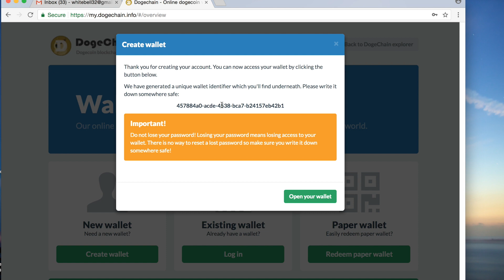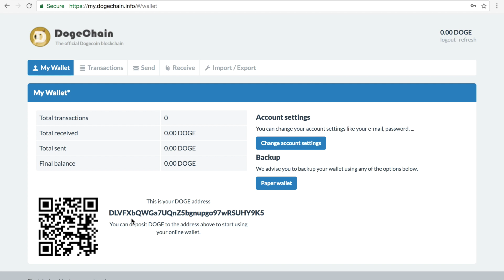Dogechain - How to find your dogecoin wallet address.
find your dogecoin address.